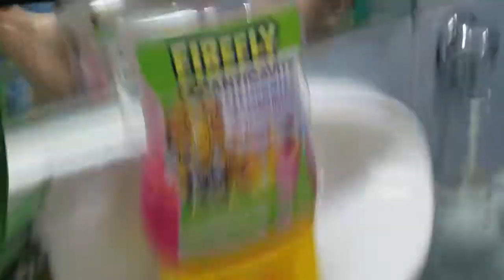Father and Son Toothbrushing Moment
Saving a moment to watch when he's grown up.